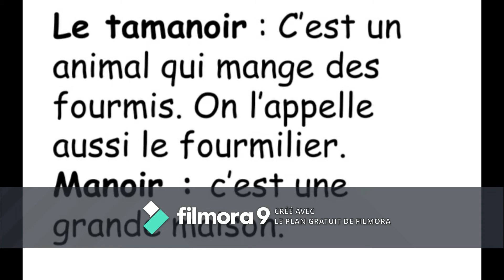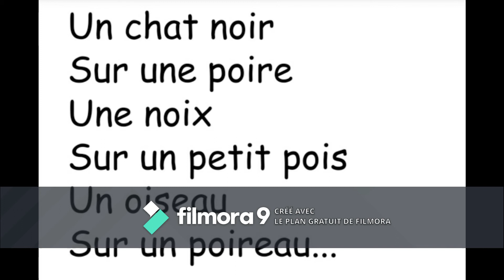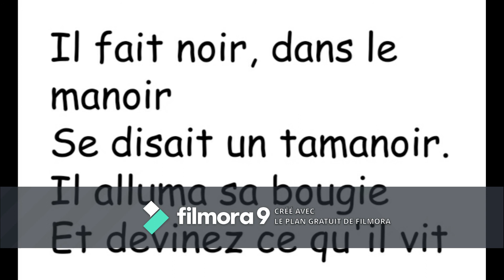Poème Le tamanoir